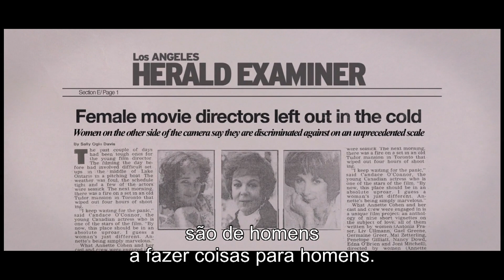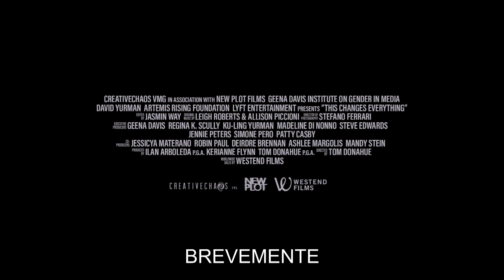Hollywood: A Caminho da Igualdade | Trailer Legendado PT (HD)